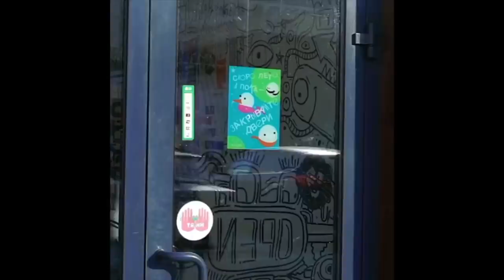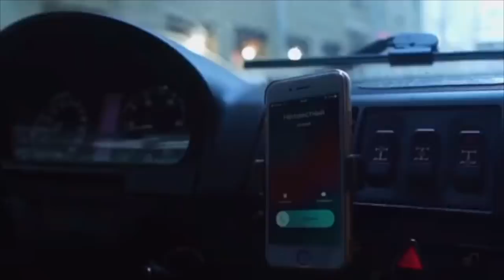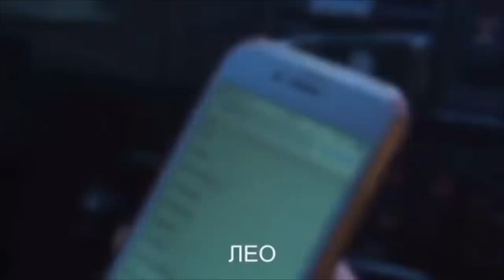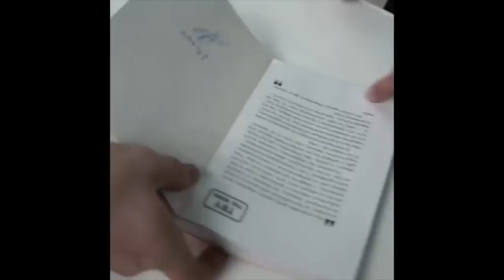Саид [said_xxl] - Подборка вайнов #4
Автор: said_xxl

Все видео взяты с открытых прvinофилей общественного доступа.